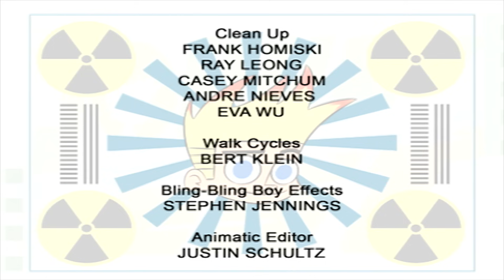Johnny Test - Johnny & the Mega Robotics // Johnny Gets Mooned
After Johnny agrees to test out their new Fuller Lip Lozenge, Susan & Mary use their Static Animator to bring his Mega Roboticle toy to life. // Mr. Black & Mr. White lose an alien spaceship, so they beg Susan & Mary to give them the one they just built.